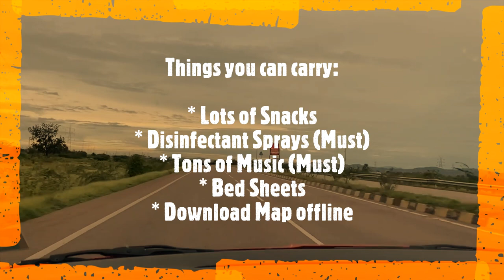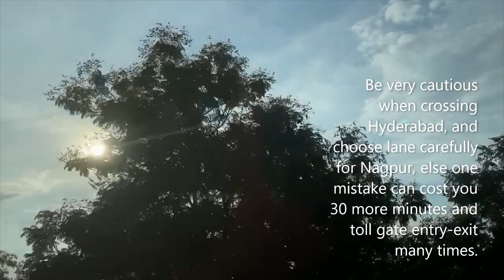Bangalore to Delhi by Road. 2300+ KM. Sept. 2020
Bengaluru to Delhi by Road. 2300+ KM.

I started this journey on 12th Sept. 2020 at 3:00AM and reached Delhi on Monday 14th Sept. 2020.
2 Night Halts.

Tips:
* Find a good hotel with in-house Car Parking. Specifically asked for in-house parking, they may say it's there, but later they will ask to park road-side and can say guard will be there overnight. But little mishap, or any problem can ruin your trip which you can't afford.
* With Good hotel, You can expect Sanitized rooms and other stuff. Carry your bed sheets, so that you don't have to use provided by hotels. and Put used bed sheets in bin bag.
* Spray Sanitizer is must.
* Avoid Driving in Night, though you can Roads are nice.
* Carry your snacks.
* Take proper breaks but not much.
* Keep Map offline just in case.
* To avoid local traffic, leave early.